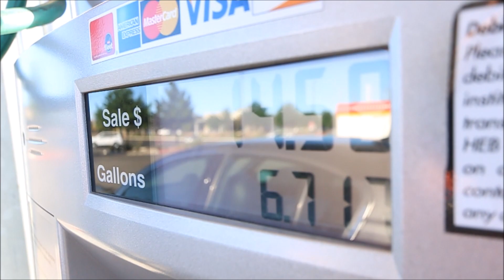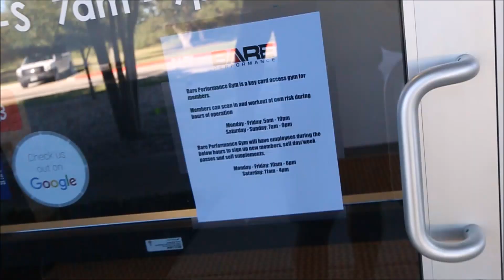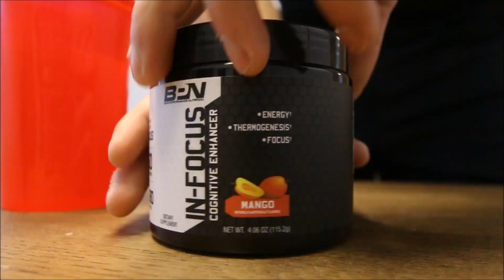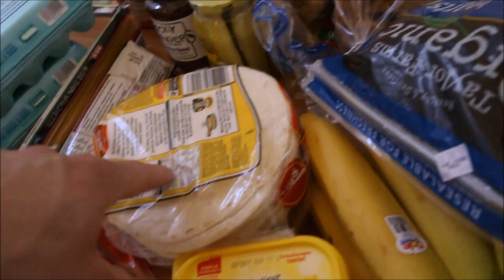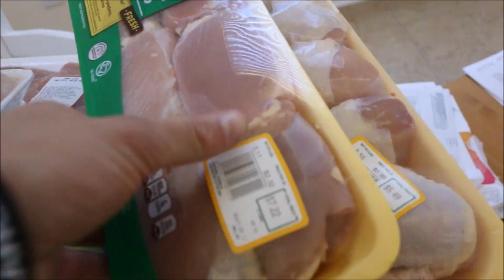Big Things Coming...